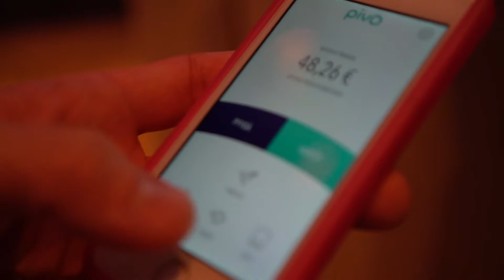Uudessa Pivossa maksaminen on tehty helpoksi. Kimmo kertoo myös Tori.fi -yhteistyöstä. - OP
Kimmo Lapinkari kertoo Slushissa miten Pivo uudistui ja kuinka Pivon ja Tori.fi:n yhteistyö toimii. Pivolla voi nyt maksaa turvallisesti osana Tori.fi palvelua.

Pivo-mobiilimaksaminen helpottaa Torin 2,1 miljoonan kuukausittaisen eri kävijän arkea. Maksut liikkuvat jatkossa henkilöiden välisessä kaupassa kätevästi pelkällä puhelinnumerolla. Pivon käyttö on yhdistetty sujuvaksi osaksi Torin käyttökokemusta ja maksaminen on helppoa ja turvallista minkä tahansa pankin asiakkaalle.

OP Ryhmä on Suomen suurin finanssiryhmä, jonka perustehtävänä on vahvan vakavaraisuuden ja tehokkuuden avulla luoda kestävää taloudellista menestystä, hyvinvointia ja turvallisuutta omistaja-asiakkaille ja toimintaympäristölle. OP Ryhmän muodostavat noin 170 osuuspankkia sekä ryhmän keskusyhteisö OP Osuuskunta tytär- ja lähiyhteisöineen. Ryhmässä työskentelee 12 000 työntekijää. Ryhmällä on 1,8 miljoonaa omistaja-asiakasta ja kaikkiaan 4,4 miljoonaa asiakasta.